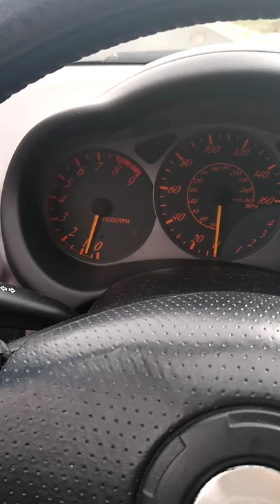00 Celica GTS (Custom Exhaust Rev)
I thought it sounds cool but if interested in the setup:

-Short Ram Air intake
-Bosal Catalytic Converter
-Tanabe Concept G Medallion catback exhaust system
-Resonator Delete (2.25 inch stainless steel pipe straight)
-Intake Butterfly Valve Delete